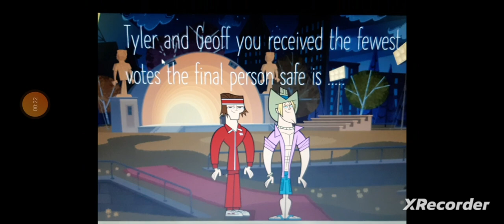Total Drama Viewer Voting 9 (debut)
this is season 3 of my viewer votings I've done on this channel
19 contestant battle it out for 1 million dollars 💸
so far
19th dave
18th justin
17th Sadie
16th lightning
15th momma
14th courtney
13th Anne maria
12th/11th ?
this episode is a double elimination that nobody will expect !
so the 2 that received the fewest will be out
this episode is voting 1 person to debut into the game
options for voting to debut is
jasmine
Sanders
Shawn
Cody
1 of the those 4 will join the game comment who you want to join and the person with the most votes will debut
you have 24 hours to vote
gl and happy voting 🗳 ❤
disventure camp 🏕 viewer voting will come soon